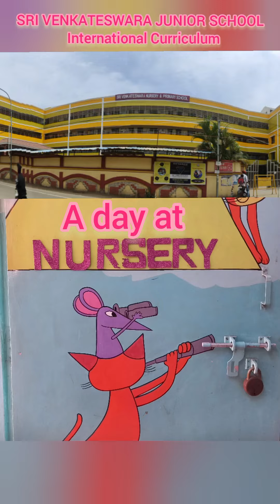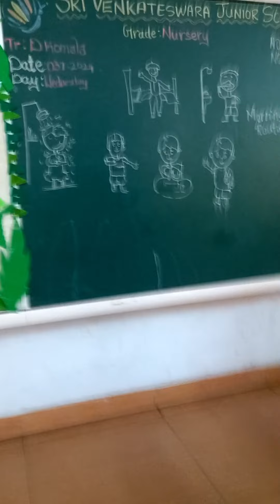A day ìn NURSERY/ Sri Venkateswara Junior School